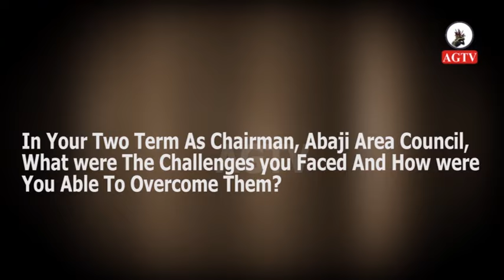WHY I DEFEATED AN INCUMBENT CHAIRMAN IN MY FIRST TIME CONTEST.... Yahaya Musa